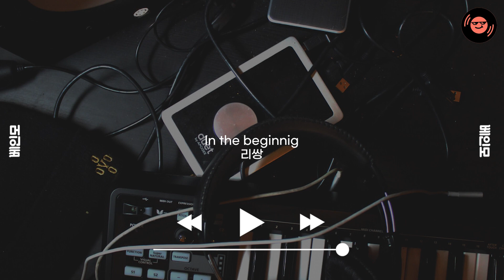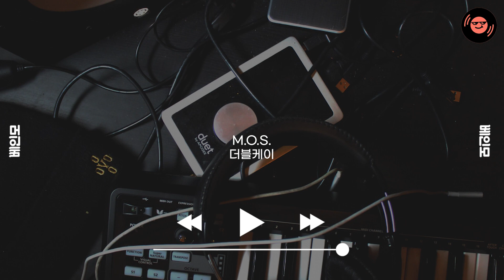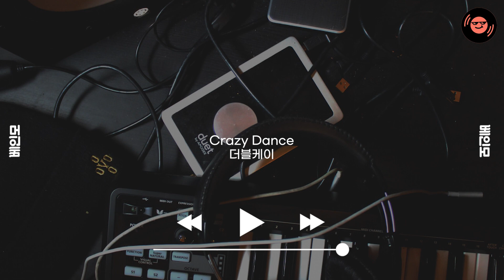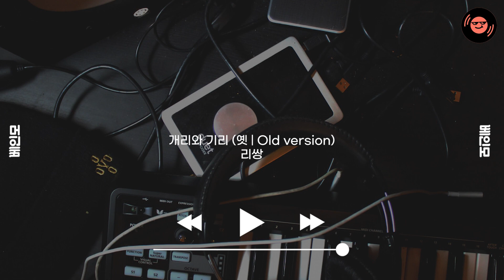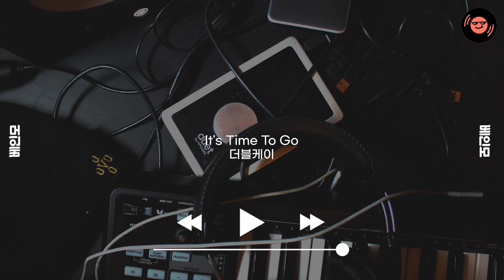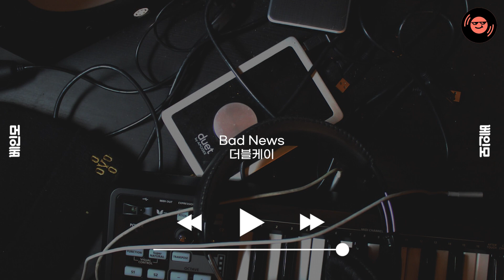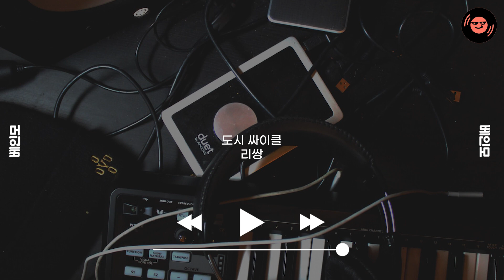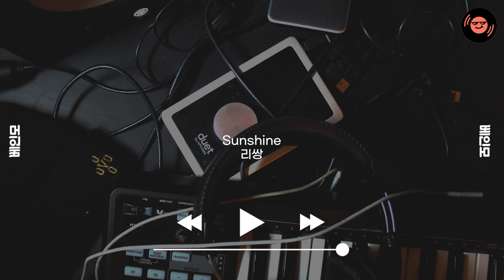𝖍𝖎𝖕 𝖍𝖔𝖕 레전드 노래 모음 | 광고없는 노래모음